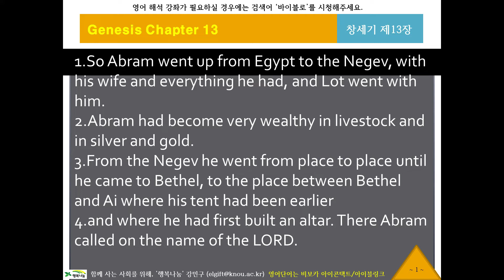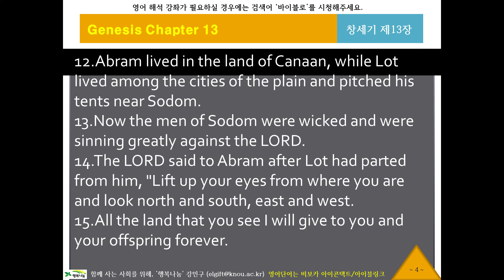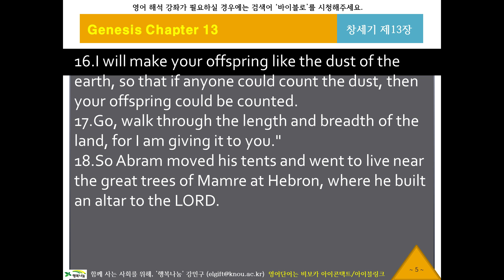NIV 영어 리스닝, 영어성경듣기 13 [뉴바이블로 NIV10113] 귀로 듣는 영어성경, 창세기13장